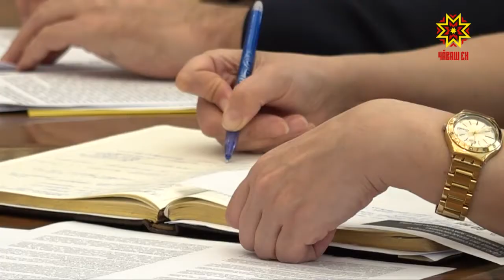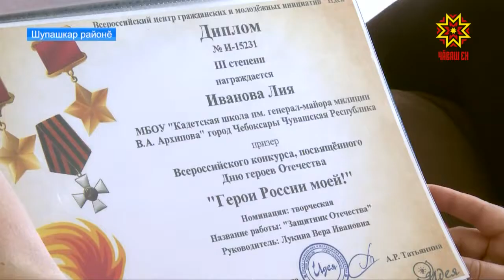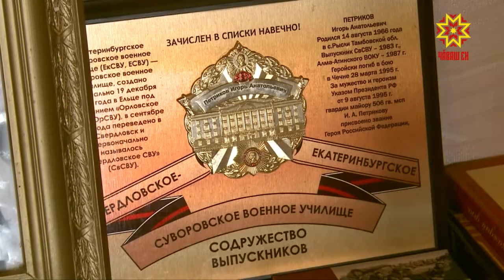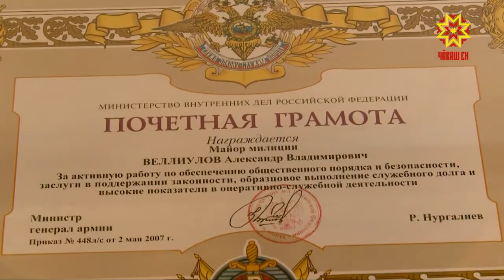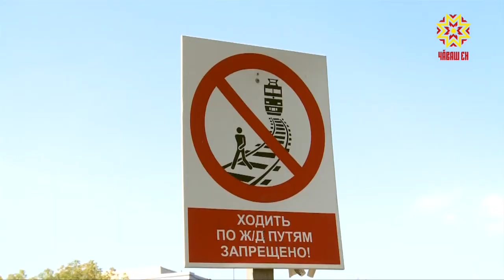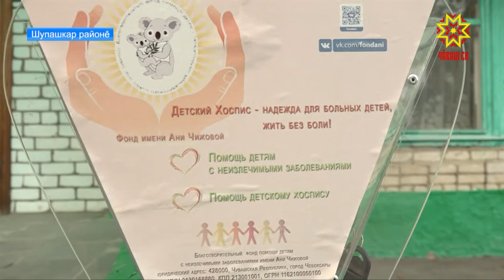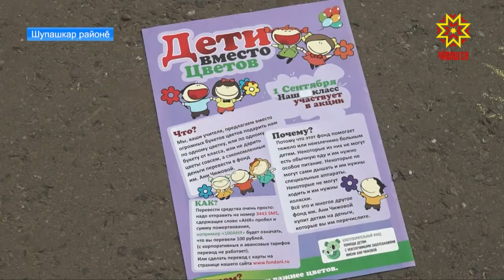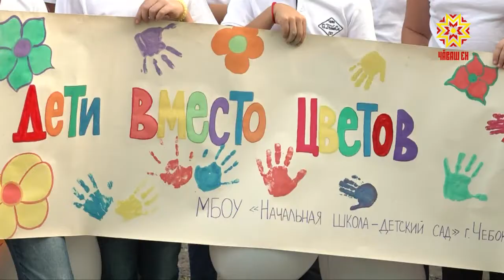Республика 30.08.2018 на чувашском языке. Вечерний выпуск